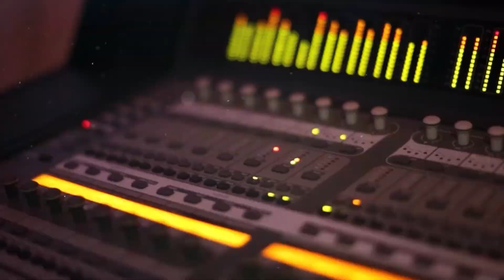استقبال نااري 🔥💣 2022 العريس وديع العايدي بقيادة الفنان باسل جبارين وفرقته الموسيقية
سهرة العريس وديع العايدي في الجفتلك بقيادة الفنان باسل  جبارين وفرقته الموسيقية